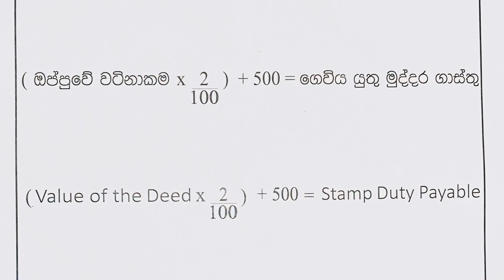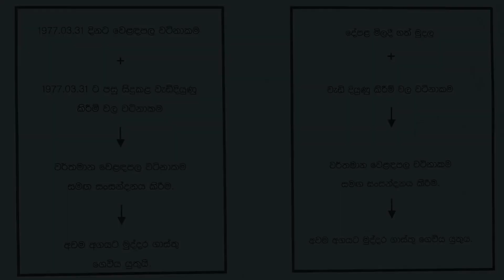“පීත කොමිස් ක්‍රමය සහ තෑගි ඔප්පු"| Fideicommissum & Deeds of Gift | Legal Liberators | Vlog 5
“පීත කොමිස් ක්‍රමය සහ තෑගි ඔප්පු" | Fideicommissum & Stamp duty on Deeds of Gift | Legal liberators | Vlog 5

තෑගි ඔප්පු ලිවීමේදී පෙර භාවිතා කර ඇති පීත කොමිස් ක්‍රමය පිලිබඳව හඳුන්වා දීම, තෑගි ඔප්පුවක් සඳහා රජය වෙත ගෙවිය යුතු මුද්දර ගාස්තු ප්‍රමාණය ගනනය කරගන්නා ආකාරය සහ වර්තමානය වන විට තෑගි ඔප්පු ලිවීමේදී, 1977 වර්ෂයේ මාර්තු මස 31 වෙනිදාට පෙර සහ එම දිනට පසු මිලදී ගත් දේපල වල මුද්දර ගාස්තු ගෙවිය යුතු වටිනාකම ගනනය කර ගන්නා ආකාරය පිලිබඳව දැනුවත් කිරීම.

Creating awareness about Fideicommissum; the former method of transferring property by way of gift, Stamp duty payable on Deeds of Gift and the calculation of the value of a property which has been acquired prior and after 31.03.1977, required for the stamp duty calculations.

Content Creator;

  Apsara Sarathchandra
  Attorney-at-Law
  LLB(Hons.)UK,LLM,Pgd.in Human Rights